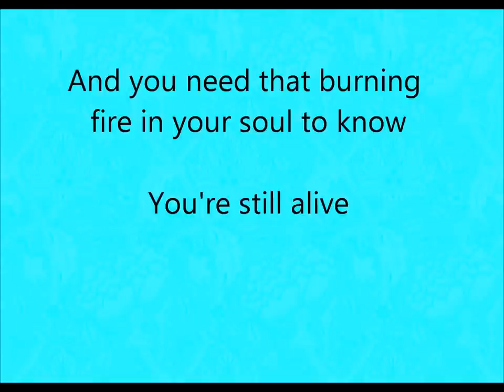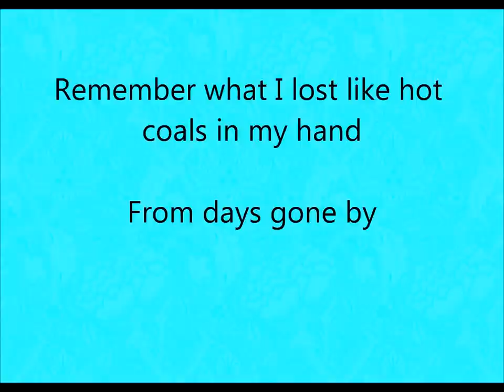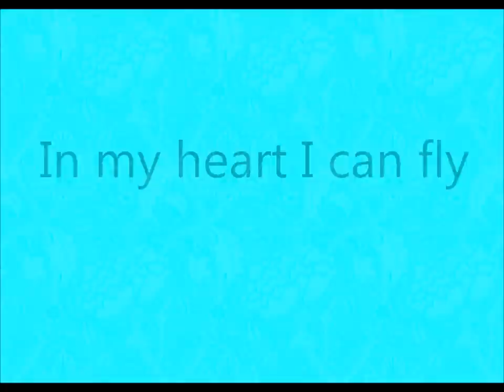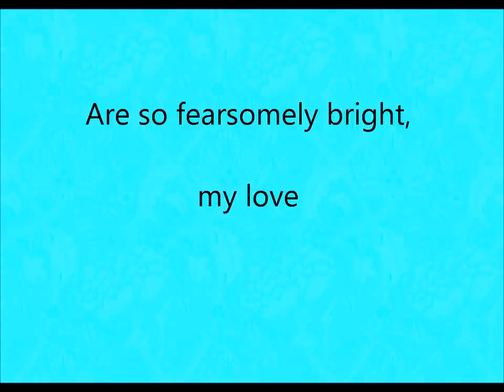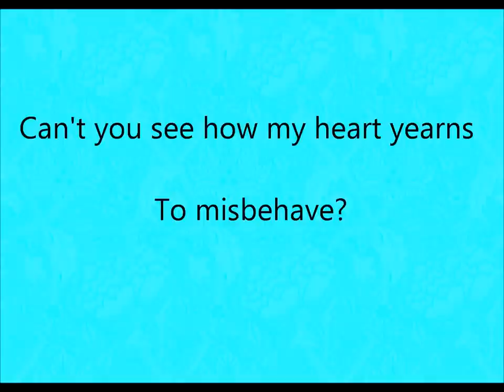Atticus - Noisettes (Lyrics)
Text becomes clearer when watched in HD.

Song: Atticus
Artist: Noisettes

Follow The Noisettes on Twitter @Noisettes